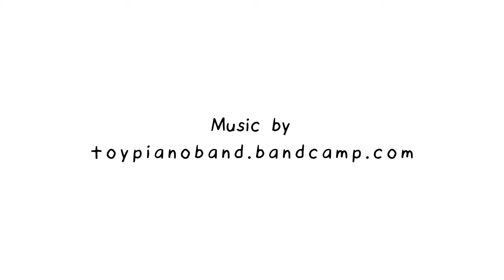3D Printed Designer Art Toy - Purple Poodle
A 3d printed and hand painted Faulty Dogs toy design by Breadwig.